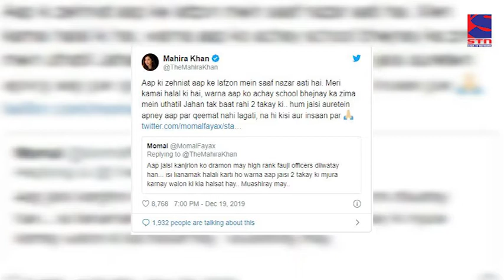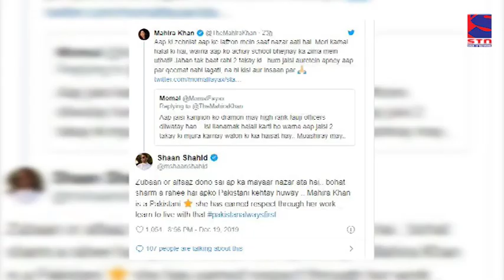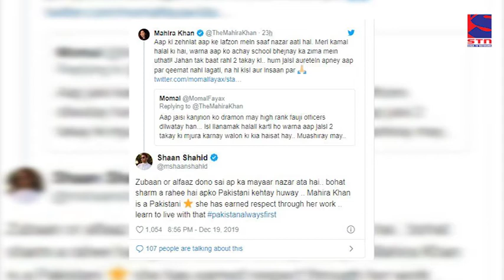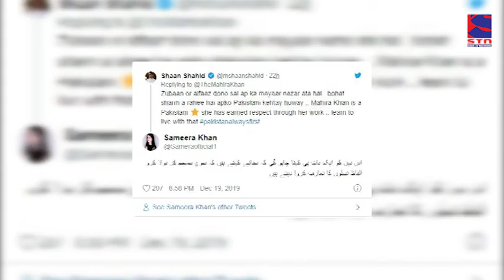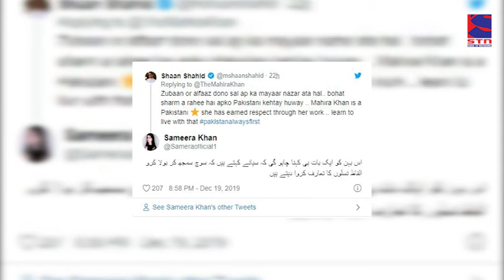Celebs back Mahira Khan after she puts a troll back in her place for abusing her9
Celebs back Mahira Khan after she puts a troll back in her place for abusing her